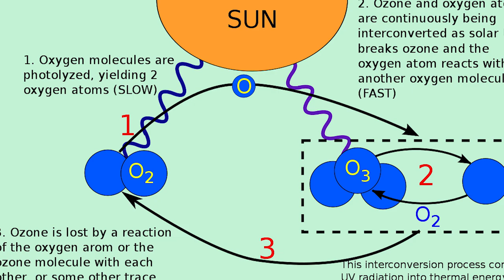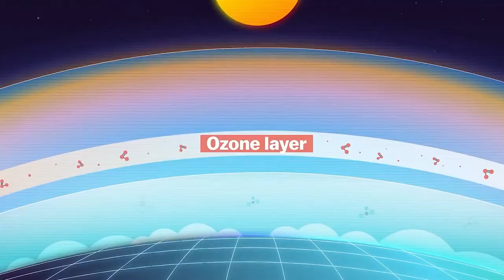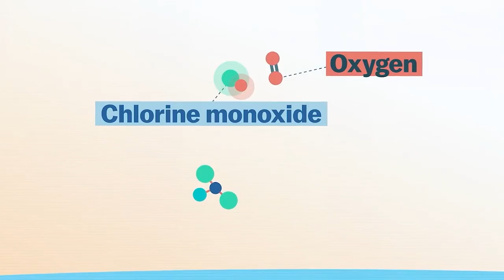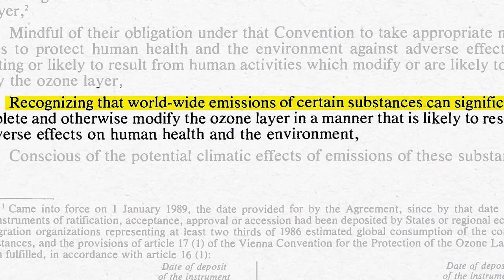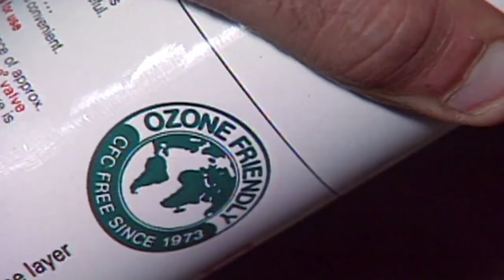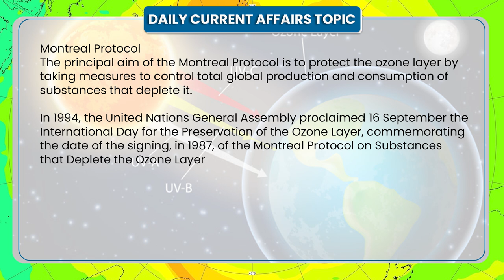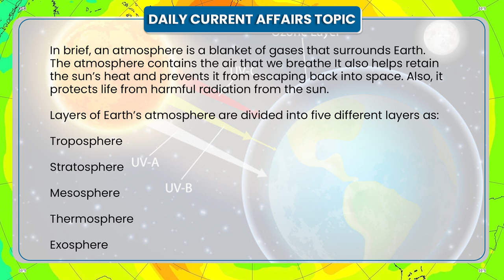Ozone Umbrella Explained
Summary: The ozone layer, a fragile shield of gas, protects the Earth from the harmful portion of the rays of the sun, thus helping preserve life on the planet. The vast majority of ozone sits in the stratosphere, an atmospheric layer above our planet's surface. Ozone is a relatively unstable substance and can be destroyed by molecules containing nitrogen, hydrogen, chlorine or bromine.

GKToday's Current Affairs 2022-23 Series on GKToday Android App.